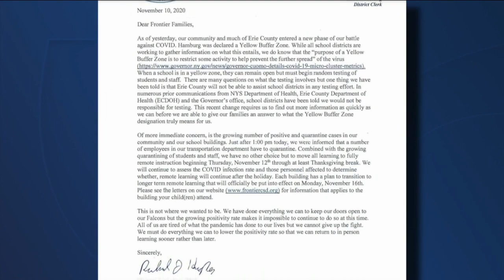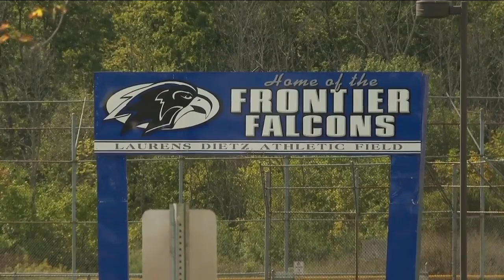COVID cases forcing some schools back into remote learning